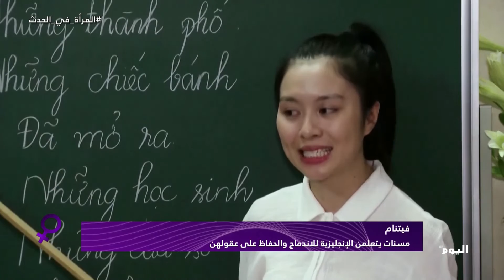مسنات في فيتنام يتعلمن الإنجليزية للاندماج والحفاظ على عقولهن